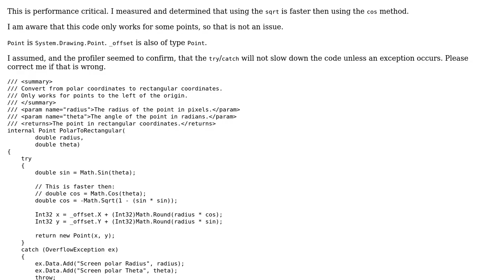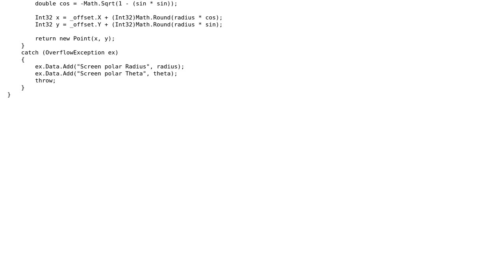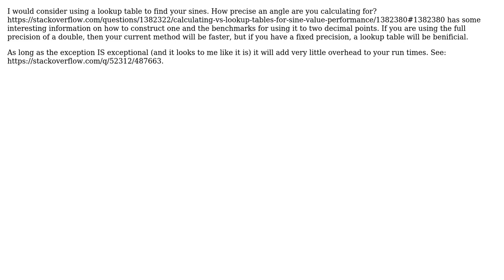Code Review: Converting from polar coordinates to rectangular coordinates (3 Solutions!!)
Code Review: Converting from polar coordinates to rectangular coordinates

With thanks & praise to God, and with thanks to the many people who have made this project possible! | Content (except music & images) licensed under CC BY-SA | Music | Images & others | With thanks to user winwaed user RubberDuck user mjcopple user Michael K user ICR and the Stack Exchange Network Trademarks are property of their respective owners. You are responsible for your own actions.